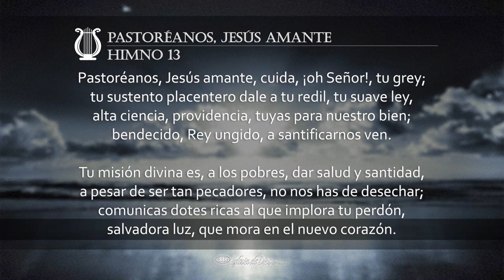Pastoréanos, Jesús amante (H013 con voz)